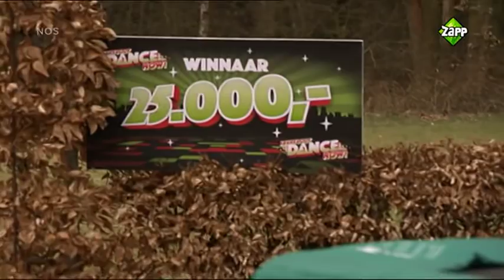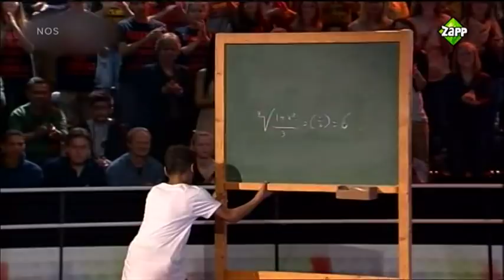Justen Beer - winnaar Everybody Dance Now - Jeugdjournaal 13 april 2013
Justen Beer (12)  First winner Everybody Dance Now Holland april 12th 2013 ...Place 2 Luciano (12) ,  3 Noa & Indy  Full spoken text availablel for translation. Click for more.
translation program below

Text for translation. (Dutch)
Journaal presentatrice:
Justin kon het haast niet geloven. Gisteren avond won hij de finale van Everybody Dance Now. Een populair televisie programma van RTL4. Bijna 2 miljoen mensen zagen hoe hij de anderen versloeg. Alle kinderen die in de finale stonden deden het beter dan de volwassenen.
Gastvrou:
Voor wie kleurt de vloer nog eenmaal groen? We gaan het zien. Wie is de winnaar?
JUSTIN !!!
Justin:
Ik vond het wel echt fijn ja. Ik kan het zelf nog steeds niet beseffen dat ik gewonnen heb.dat wel
Journaal Presentatrice:
Maar het is toch echt zo. Vandaag is het weer een gewone dag voor Justen. Dat hij gemakkelijk beweegt kun je ook op de trampoline goed zien. Maar zijn specialiteit is toch echt breakdance.
Justen:
Toen ik ongeveer 8 jaar was denk ik? begon ik intensief te breakdance(n)
Interviewer:
Hoe ben je zo goed geworden.
Justen:
Ja jezef blijven en uh  doorzettingsvermogen. En niet echt veel meer. En de juiste mensen om je heen. En voor de rest gewoon trainen, trainen, trainen, trainen ja.
Jpurnaal presentatrice:
De meeste dansers die meededen waren volwassenen. Maar er deden ook vier kinderen mee. En allemaal kregen ze meer stemmen dan de volwassen. Luciano van 12 werd tweede. De vriendinnen Noa en Indy werden derde.En de grote winnaar is dus de twaalf jarige Justen. Hij won 25.000 euro. Dat geld gaat hij gebruiken om naar de V S te gaan. Daar wil hij audities gaan doen.
Justen:
Mijn droom is uh met uh grote artiesten en uh films te spelen, shows te doen
Journaal presentatrice:
De kans dat die droom uit komt is best groot. Want dat hij goed is heeft Beyonce ook al gezien. Haar manegment zocht namelijk contact met hem.
Justen:
Maar ik kan je er niet zo heel veel over vertellen. Ze haaft alleen gezegd dat we  gaan lunchen.  Maar uh misschien zegd ze het ook wel in een keer af, dat weet ik niet? Maar ik kan niet zeggen van uh dat ik met haar op ga treden. dat ga ik niet zeggen hoor. Dat weet ik nog niet.
Interviewer:
Wat Hoop je?
Justen
Ik hoop het ja. Ik hoop het heel erg. Beyonce is een echte ster weet je. Die vergeet niemand meer.
Interviewer:
En dat wil jij ook?
Justen:
Ja dat wil ik natuurlijk ook.
Journaal presentatrice:
WOW !!

尤斯滕啤酒-每個人都舞蹈現在 2013

尤斯滕熊